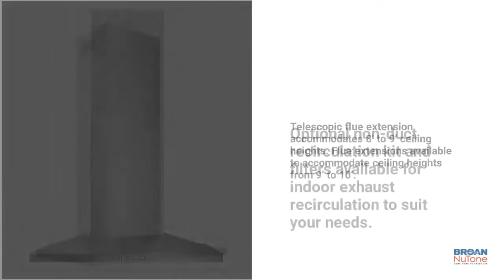Broan BWS2 Series 450 Max CFM Low Profile Wall-Mounted Chimney Range Hood by KitchenSource.com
Introduction Video to the Broan BWS2 Series 450 Max CFM Low Profile Wall-Mounted Chimney Range Hood by KitchenSource.  This range hood sleek low profile design is the perfect statement for today's kitchen.